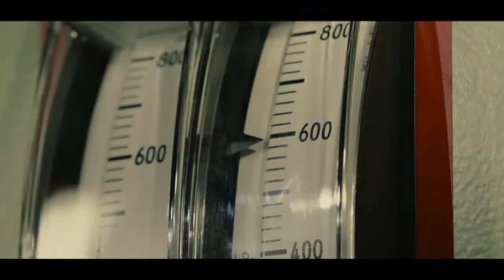Fukušima (13.4.2021 ve 20:15 na JOJ CINEMA)